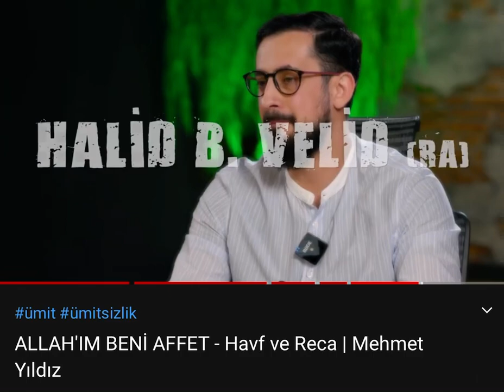Halid Bin Velid